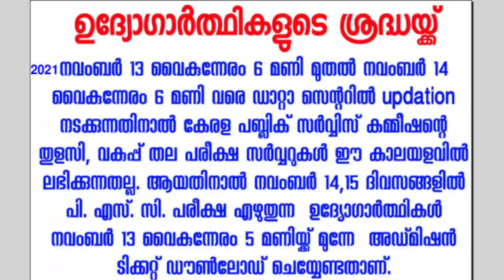Kerala PSC Urgent information | @MIMotivationPsc